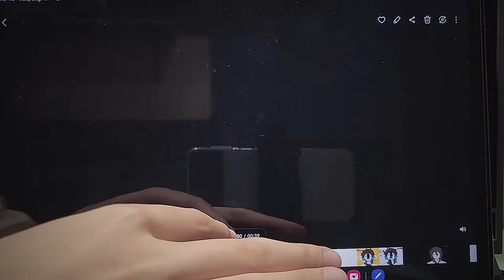[人マニア] HITOMANIA || original meme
⚠️ 13+ [subtitles are available!]

"To cherish someone you love that's about to break, until you break, is that a normalcy?"

the phone does resemble something.
this one's for isaak and i hid bits of lore behind this ^_^

i know there's many derivatives of the meme but i wanted to take this closely as the og song MV! this one was pretty experimental with my editing and took me so many retries for the recording process 😭 i used my phone and tablet to display the video..!! I'd be happy to see others try out this kind of technique because i think it's cool..

OC : isaak, ???

(⚠️ Please don't copy/repost/steal my works or characters! won't hesitate to call you out for that, because it makes me uncomfortable. If you'd like to be inspired/make this meme, please credit.)